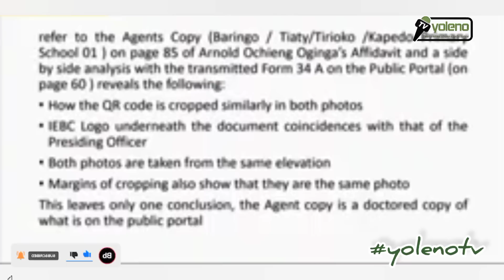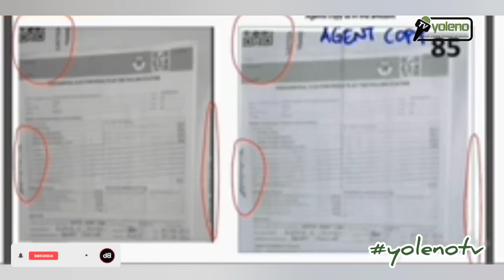TENSION HIGH AS MASIT DENIES LEAKED AUDIO of ALLEGED FAKE CALL BY RAPHAEL TUJU TO THE 4 COMMISSIONS.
DETAILS EMERGED ON A FAKE LEAKED AUDIO THAT IS GOING TO BE USED TO IMPLICATE CHERERA 4...